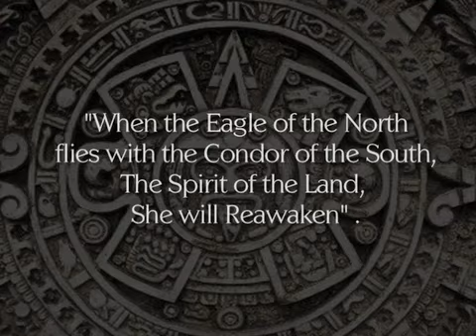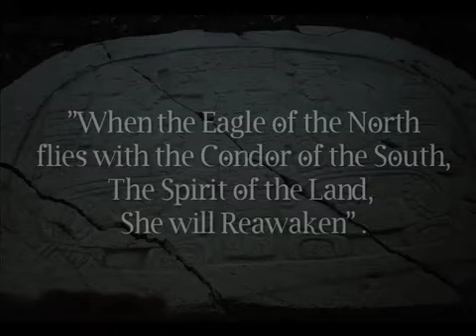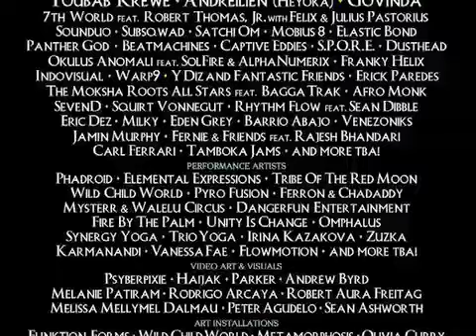Moksha Art Fair 2012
December 5th. -- December 8th.  Gallery opens at 8pm

The Moksha Family Arts Collective is proud to announce the following lineup of visionary artists, speakers and musicians for the 2012

The Moksha Family Arts Collective is proud to announce the following lineup of visionary artists, speakers & musicians for the 2012 Moksha Art Fair "Eagle Meets Condor":

Visual Artists:
Lakota Chief- Leonard Crowdog Jr.
Huichol-Mariano Valadez
Huichol-Cilau Valadez
Juan Carlos Taminchi
Mark Henson
Donna Torres
Amanda Sage
Andrew Jones
Chris Dyer
Layla Love
Emma Watkinson
Alex Sastoque
Jonathan Sastoque
Rio Gordon
Harlan Emil Gruber
Mark Diamond
Reinier Gamboa
Eva Ruiz
Olivia Curry
Robert Thomas Jr.
Robert Aura Freitag
Alvaro Santamaria
Luis Valle
Baba Trips
Ryan Cacolici
Anya Nadal
Ricardo Dieguez
Naga Reshi
Bryan Lahr
Tracey Ahrendt
Alissa Christine

Speakers:
Daniel Pinchbeck
Manolo Torres
Junajkot Romeo Tecu- Mayan priest
Panel discussion with select visiting artists!

Musical Acts:
Toubab Krewe
Andreilien (Heyoka)
Govinda
7th World - featuring (Robert Thomas Jr."Weather Report, Santana", Felix and Julius Pastorius)
Sounduo
Subsqwad
Satchi Om
Mobius 8
Elastic Bond
Panther God
Beatmachines
Captive Eddies
S.P.O.R.E.
Dusthead
Okulus Anomali feat. SolFire & AlphaNumerix
Franky Helix
Indovisual
Warp9
Y Diz and Fantastic friends
Erick Paredes
The Moksha Roots All Stars feat. Bagga Trak
Afro Monk
SevenD
Squirt Vonnegut feat. the members of the Heavy Pets
Rhythm Flow feat. Sean Dibble
Eric Dez
Milky
Eden Grey
Barrio Abajo
Venezoniks
Jamin Murphy
Fernie & Friends feat. Rajesh Bhandari
Carl Ferrari
Tamboka Jams

Performance acts:
Phadroid
Elemental Expressions
Tribe Of The Red Moon
Wild Child World
Pyro Fusion
Ferron & Chadaddy
Mysterr & Walelu Circus
Dangerfun Entertainment
Fire By The Palm
Unity Is Change
Omphalus
Synergy Yoga
Trio Yoga
Irina Kazakova
Zuzka
Karmanandi
Vanessa Fae
Flowmotion

Video Art & Visuals:
Psyberpixie
Haijak
Parker
Andrew Byrd
Melanie Patiram
Rodrigo Arcaya
Robert Aura Freitag
Melissa Mellymel Dalmau
Peter Agudelo
Sean Ashworth

Art Installations:
Funktion Forms
Wild Child World
Metamorphosis
Olivia Curry

Support for this event is provided by: Miami-Dade Department of Cultural Affairs,
the Office of the Mayor, and the Board of County Commissioners.
We thank you for supporting the movement and keeping the vision alive

Moksha Family Artist Collective
228 n.e. 59 st., Miami, Florida 33137